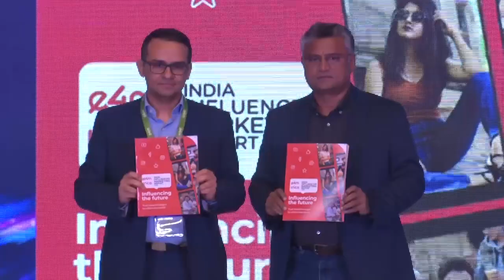Unveiling of e4mINCAReport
Prasanth Kumar, CEO - South Asia, GroupM sharing the highlight of e4mINCAReport 2022 at IMPACTDigitalInfluencer Conference.